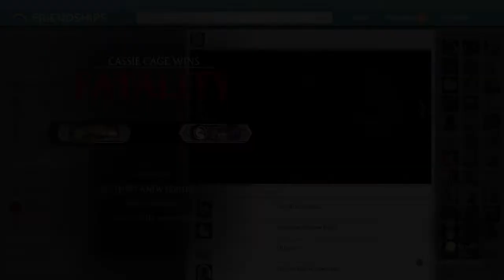Mortal Kombat X Online got me a few times not good enough